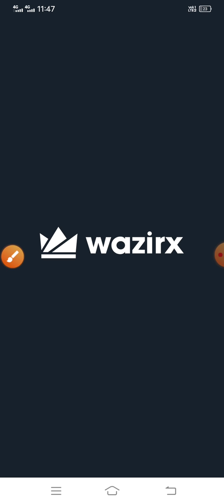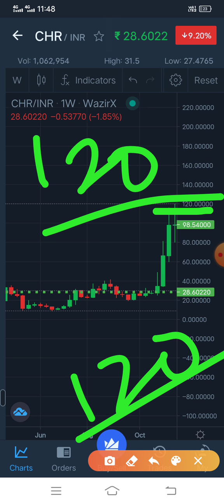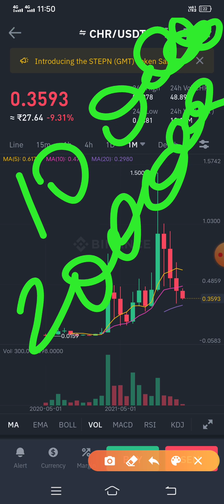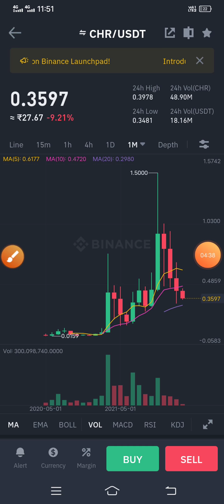Chromia CHR Price Prediction 2022 - Why CHR Token is Falling & Going Down? Chromia Coin News Today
In Today's Video, We'll go through Chromia CHR Price Prediction 2022 in Hindi.

We'll look at various targets in this Chromia CHR coin price prediction video. What is Chromia CHR coin? Why is Chromia CHR going down? How to buy Chromia CHR at low price. Chromia CHR Price Prediction 2022 in Hindi. CHR Token Technical Analysis

CHR coin news today - Chromia coin today update | Chr coin price prediction | Chr coin news chromia coin| chromia crypto | chr| chromia |chr coin price prediction | chr price prediction

What is Chromia (CHR) Crypto? - Chromia Price Prediction 20222

Chromia Price Prediction

Chromia CHR Price Prediction

Chromia CHR Price Prediction 2022 Chromia CHR Price Prediction in Hindi Chromia CHR Price Prediction 2021 in Hindi Chromia CHR News Today

Chromia CHR Technical Analysis Chromia CHR Fundamental Analysis Chromia CHR Urgent Update

Chromia CHR Latest News

Why Chromia CHR is Falling

Why Chromia CHR Going Down

Why Chromia CHR Crash

Why Chromia CHR Price is Going Down Crypto News Today

or suggestions, nor do they recommend the purchase or sale of any cryptocurrency.